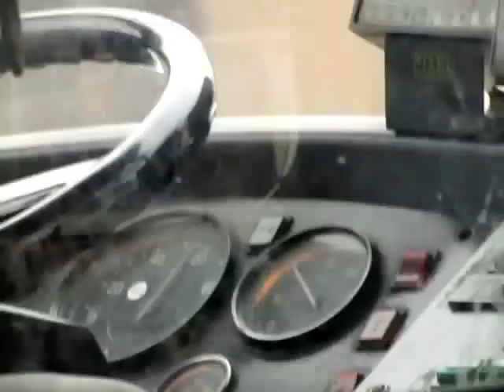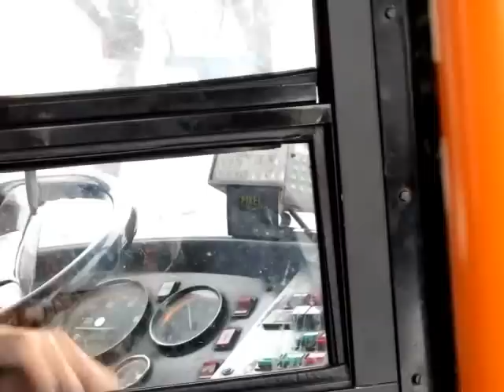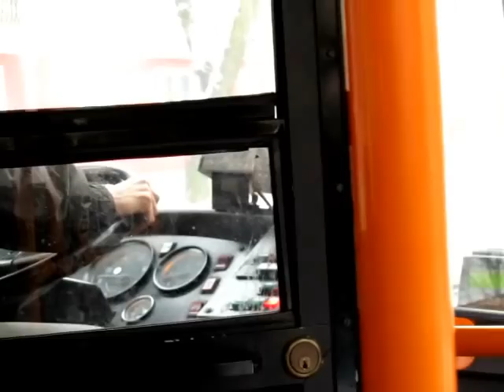MPK w Częstochowie - Ikarus 435 na linii 19 cz. I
Przejazd z dnia: 22 XII 2011r.
Pozdrowienia dla dwóch panów jadących tym autobusem razem ze mną. :)